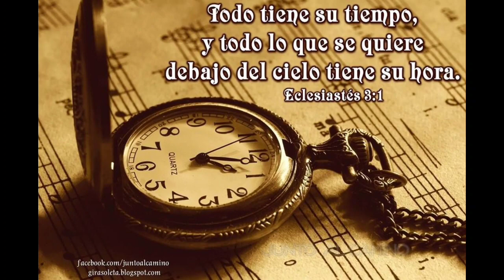10 de enero de 2024